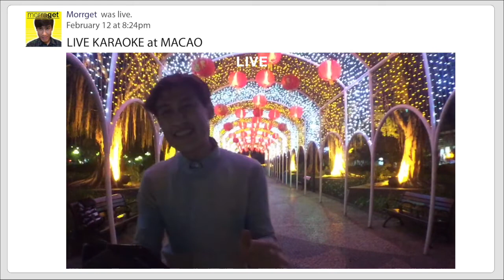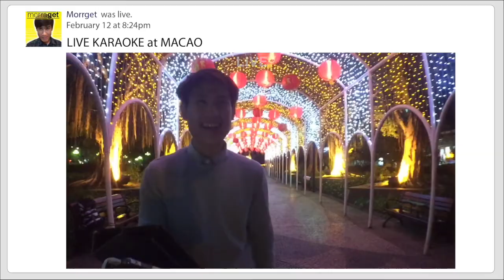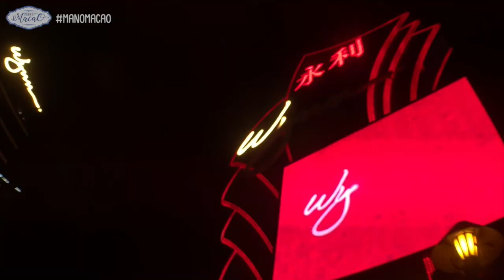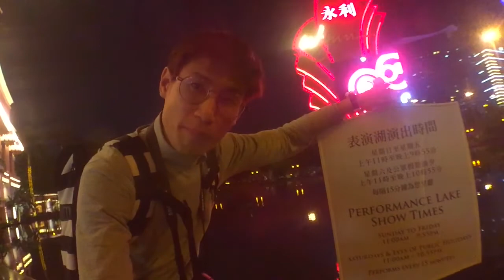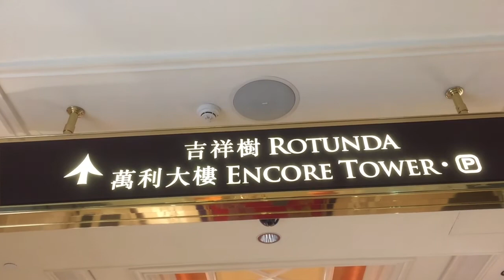EP.3 : โชว์ดีดูฟรีที่ WynnMacau (โชว์มังกร โชว์ต้นไม้) [มโนมาเก๊า : MANOMACAO] เที่ยวมาเก๊าคนเดียว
คืนแรกในมาเก๊า...ต้อนรับผมด้วยพระจันทร์เต็มดวงสวยมาก
และที่เพลินเอามากๆ คือ "การทัวร์กลางคืนในมาเก๊า" ครับ
เพราะนอกจาก อากาศจะเย็นๆ เพลินๆ  วิวสวยๆ ทั้งเมืองแล้ว
ยังมีโชว์ ดีเวอร์ๆ ให้ดู ฟรีๆ อีก

( ใครอยากดู โชว์มังกร และ โชว์ต้นไม้ ที่ รร. Wynn ล่ะก็
อย่าพลาดคลิปนี้ครับ)

►เนื้อหาที่มีสาระในคลิป
 - เดินเล่นที่ รร. Wynn Macau ดูน้ำพุเต้นรำหน้าโรงแรม
 - พาชม "โชว์มังกรแห่งโชคลาภ" พร้อมแนวคิดโชว์ที่ลึกลับซับซ้อน
 - พาอึ้งกับ "โชว์ต้นไม้แห่งความมั่งคั่ง" พร้อมสิ่งที่ซ่อนอยู่ รู้แล้วจะอึ้ง
*โรงแรม Wynn Macau อยู่บนเกาะ "คาบสมุทรมาเก๊า" นะครับ
   คนละสถานที่กับ Wynn Palace บนเกาะโคไท นะครับ